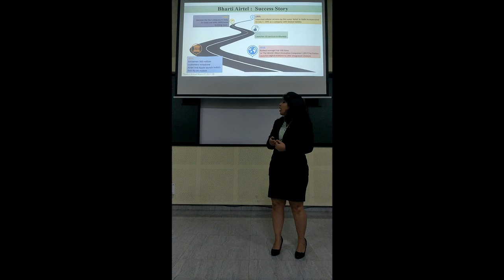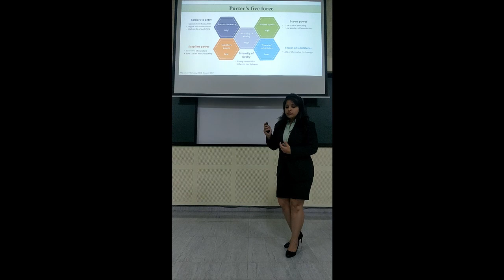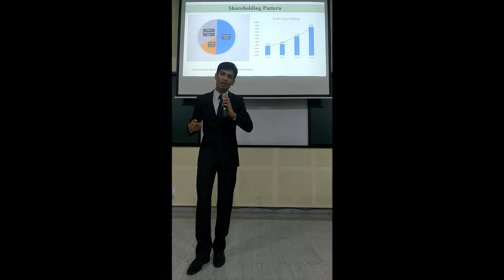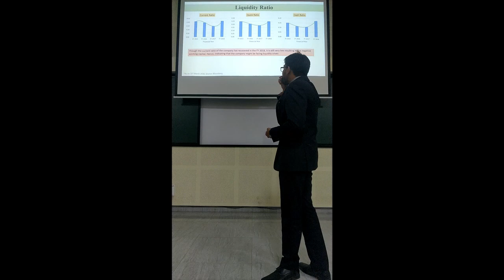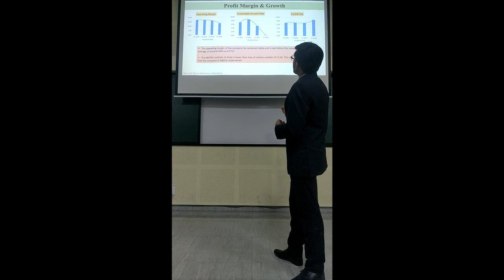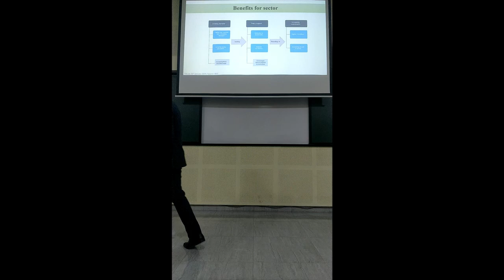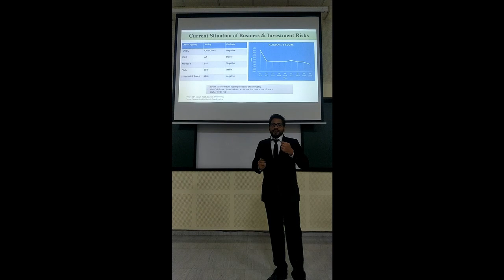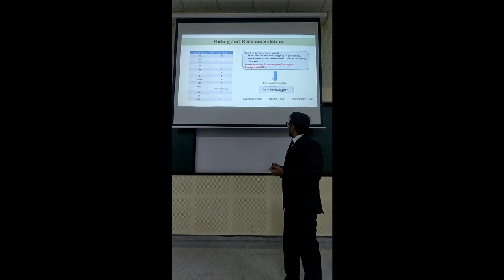Credit Research Challenge 2018-19: Credit Report Presentation by Team 510